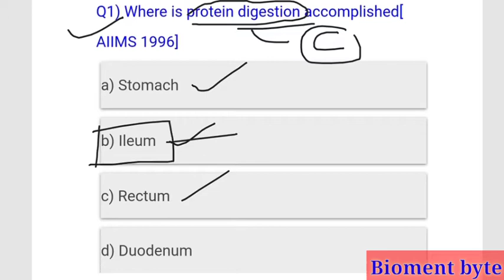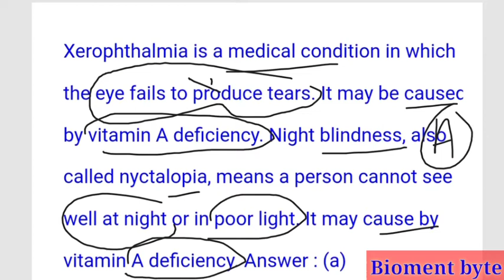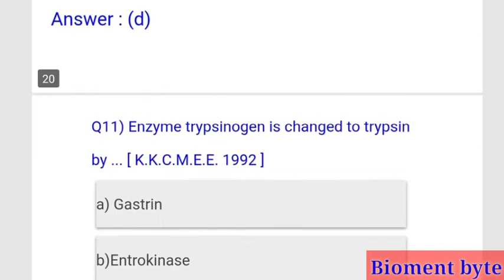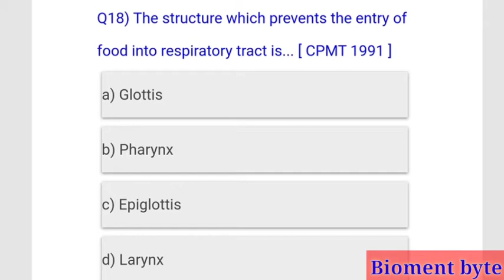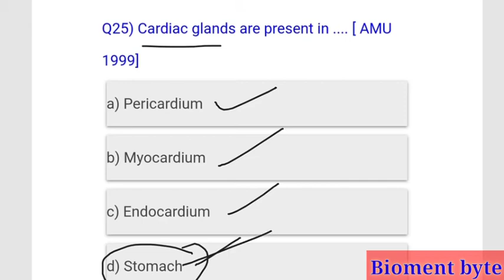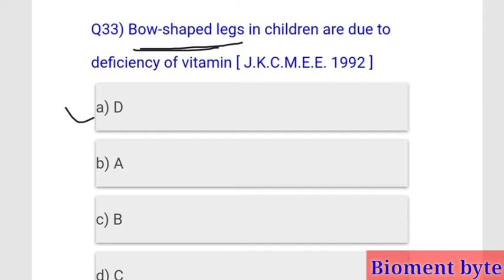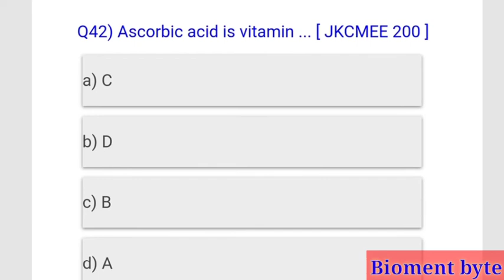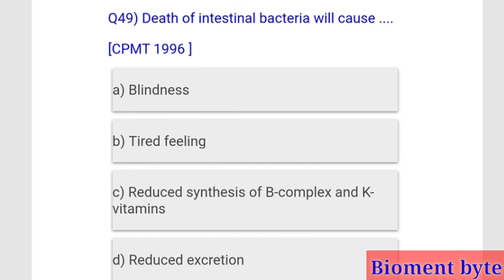Most expected questions biology NEET 2020 | digestion and absorption | by Bioment byte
In this video discuss about biology most expected questions in NEET 2020